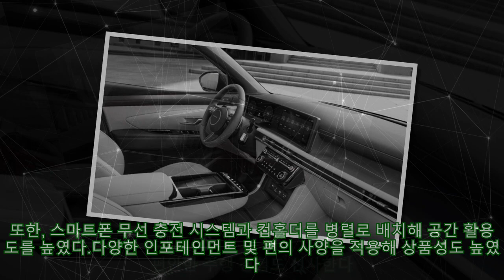현대차, 부분변경 '더 뉴 투싼' 출시… "신차급 변화 실내 눈길"|카24/7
,싼타페'|카247,투싼(nx4),종목분석,디자인,투싼 가격

현대차, 부분변경 '더 뉴 투싼' 출시… "신차급 변화 실내 눈길"|카24/7 현대차가 상품성을 강화한 준중형 SUV '더 뉴 투싼'을 출시했다고 6일 밝혔다.이번에 출시한 더 뉴 투싼은 2020년 9월 출시 이후 3년 만에 새롭게 선보이는 부분변경 모델이다. 이 모델은 완성도 높은 디자인과 다채로운 편의 사양을 갖췄으며, 스포티한 이미지를 강조한 N 라인 모델을 함께 운영하는 것이 특징이다.외관은 기존 모델의 파라메트릭 다이나믹스 테마를 계승해 더욱 강인하고 와이드한 모습으로 거듭났다. 전면부는 각진 형상으로 다듬은 라디에이터 그릴과 주간주행등 역할을 하는 파라메트릭 쥬얼 히든 램프가 강인한 느낌을 선사한다. 후면부의 범퍼 몰딩과 일체화된 스키드 플레이트는 가로 방향으로 확대 적용돼 차량이 보다 넓어 보이게 했다.N 라인 모델은 기본 모델에 N 라인 전용 라디에이터 그릴(전용 엠블럼 포함), N 라인 전용 19인치 알로이 휠, 스포티한 디자인의 전∙후면 범퍼 및 스키드 플레이트, 바디 컬러 사이드 가니쉬 및 클래딩, 싱글 트윈팁 머플러 등을 적용해 역동적인 이미지를 강조했다. 실내는 파노라믹 커브드 디스플레이, 플로팅 콘솔 등을 탑재하고 수평을 강조한 설계로 넉넉한 공간감과 실용성을 확보하는 등 신차 수준으로 변화했다. 각각 12.3인치 클러스터와 인포테인먼트 시스템이 매끄럽게 연결된 파노라믹 커브드 디스플레이는 고급스러운 느낌을 주며 차세대 인포테인먼트 시스템인 ccNC가 적용돼 무선 소프트웨어 업데이트, 블루링크 스트리밍 서비스 등 첨단 인포테인먼트 기능을 제공한다.컬럼 타입 전자식 변속 레버를 장착해 여유로워진 센터 공간에는 공중에 떠 있는 듯한 플로팅 콘솔을 구성해 수납성을 극대화했다. 또한, 스마트폰 무선 충전 시스템과 컵홀더를 병렬로 배치해 공간 활용도를 높였다.다양한 인포테인먼트 및 편의 사양을 적용해 상품성도 높였다. 무선 연결 기능이 적용된 애플 카플레이 및 안드로이드 오토, 카페이와 연계해 실물 하이패스 카드 없이 유료도로 통행료 결제